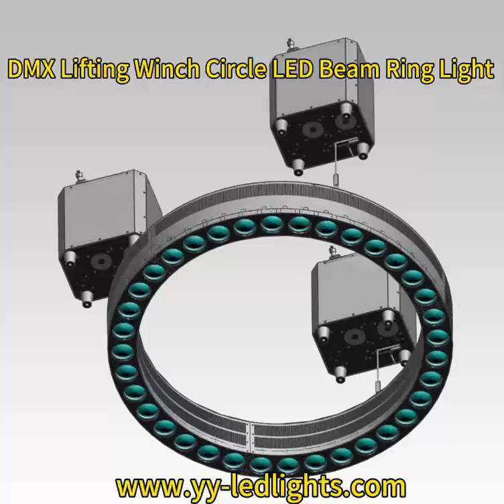DMX Lifting Winch Circle LED Beam Ring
New Arrival DMX Lifting Winch Circle LED Beam Ring Light with 36x15W RGBW 4in1 LED to evalate your event in next level, for inquiry or order, pls DM us email: or mobile/whatsapp: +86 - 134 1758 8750

Yue Yuan Lighting Co., Ltd
Marketing Director: Christine Kang